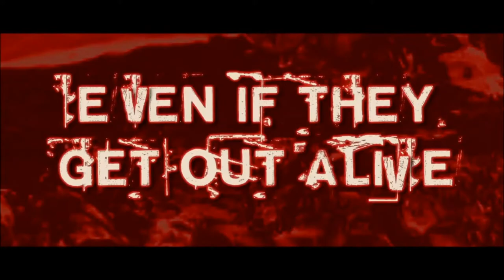Dog House (2009) - Trailer